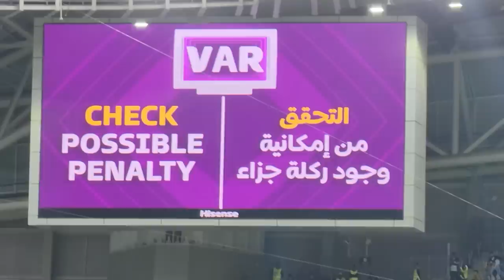URUGUAY 2 - 0 GHANA | Reacción desde el Estadio | Mundial 2022